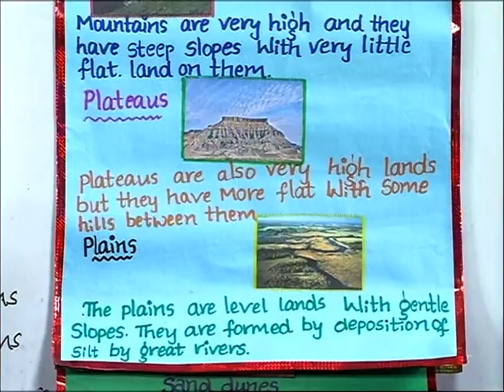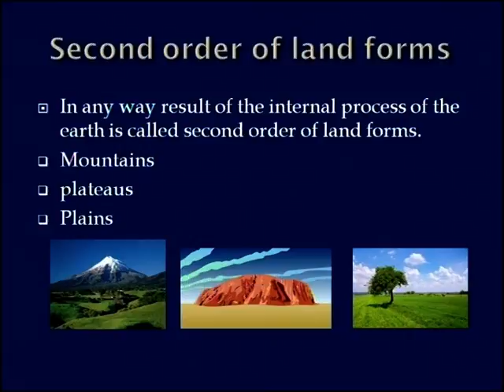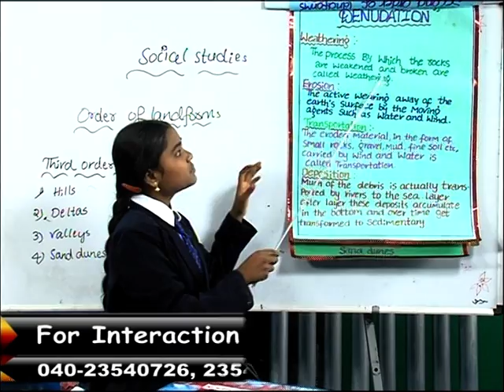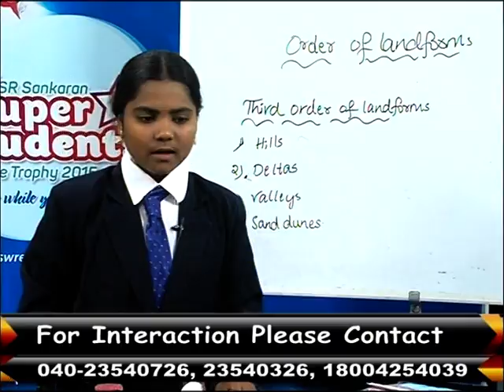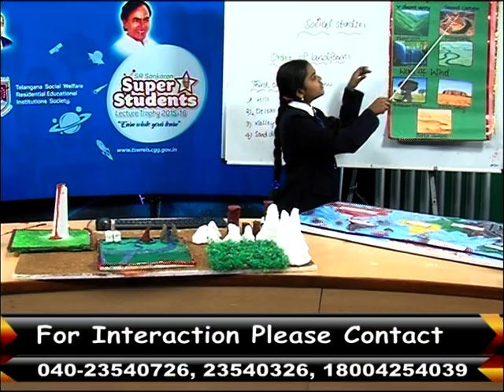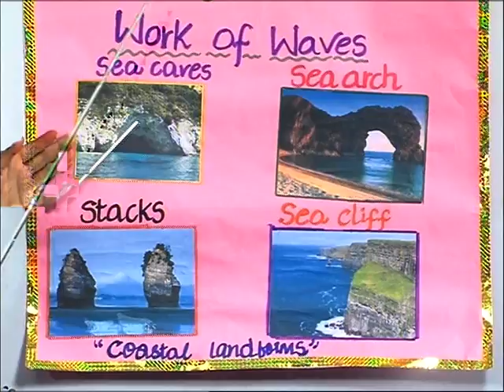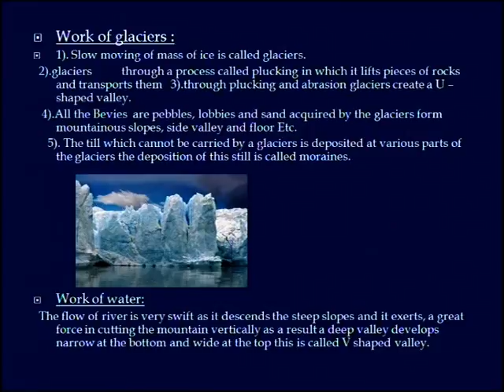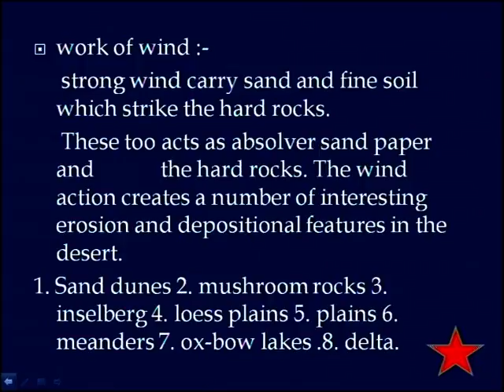TSWREIS - Super Students - 2015-16 -P.Roja - IX - Part-II.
TSWREIS - Super Students - 2015-16 -P.Roja - IX -Order of land forms - Social -,Tadwai, Nizamabad.